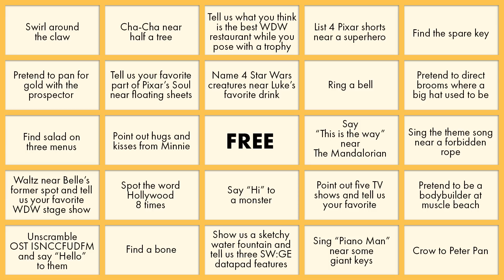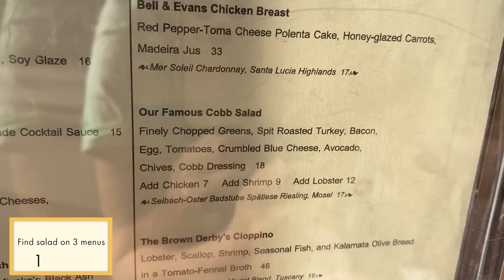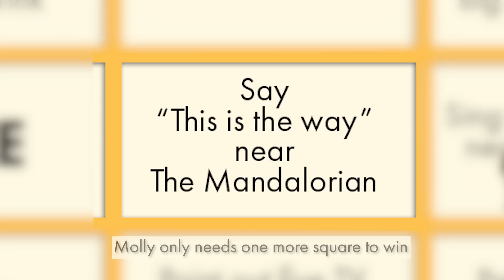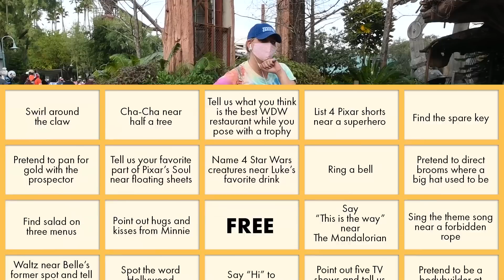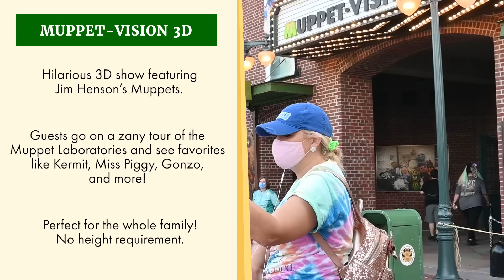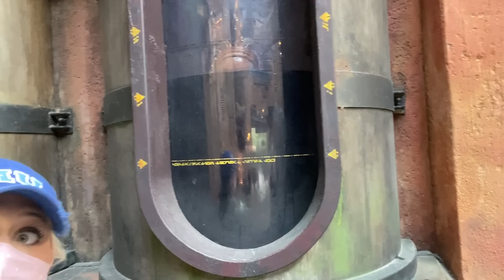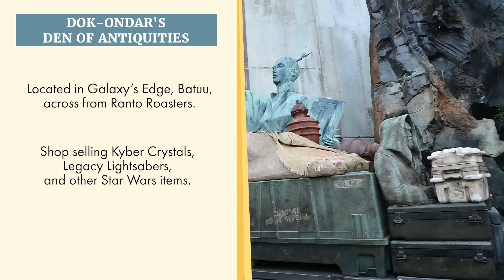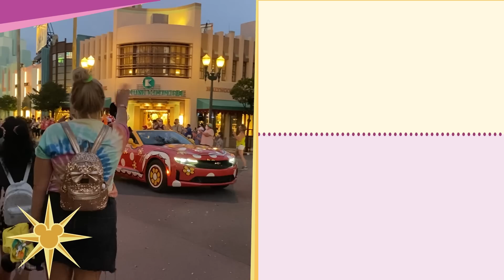Disney World Challenge: The Tournament Starts Now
March Madness has BEGUN! We've got 8 players battling it out for all the glory in our Disney World Ultimate Challenge tournament — and we're kicking it off in Hollywood Studios. Both Molly and Melizza have winning records in the pre-season games, but only one can move onto the next round. Will Molly storm into the lead? Or will Melizza dance to victory? Find out now — it's Game 1 of the bracket!